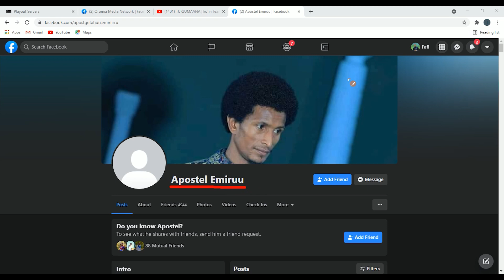OLOLA SOBAA ERGAMAA GEETAHUN IRRATTI GEGGEEFFAME.